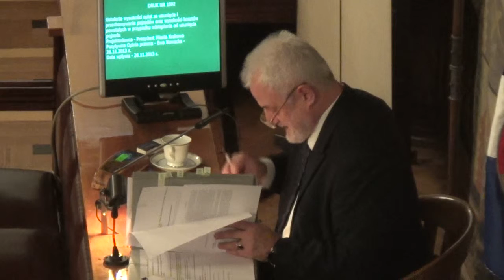50. Ustalenie wysokości opłat za usunięcie i przechowywanie pojazdów oraz wysokości k